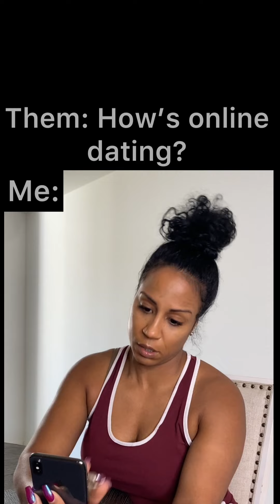WHEN HE THINKS YOUR ENTERTAINING DUDES